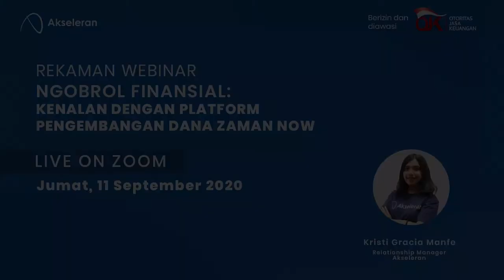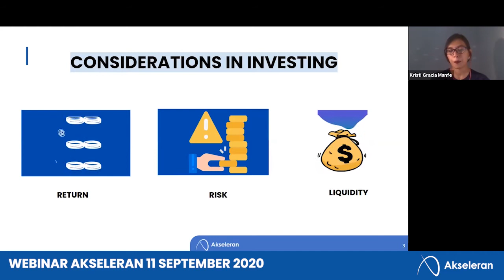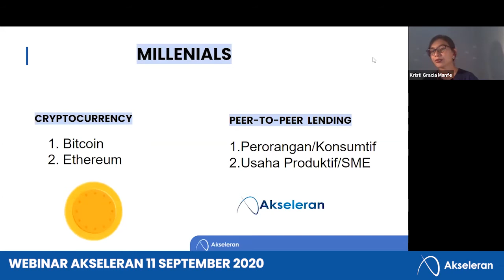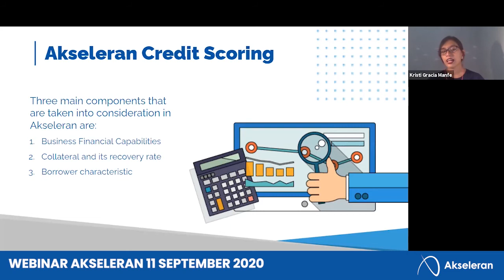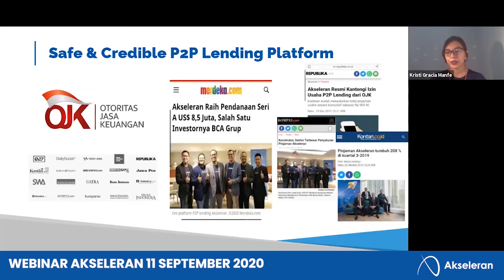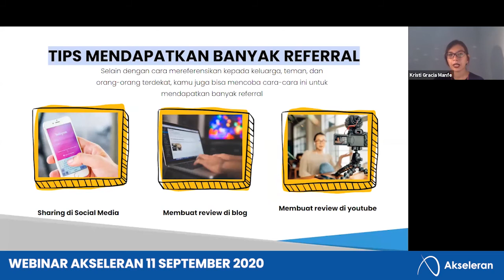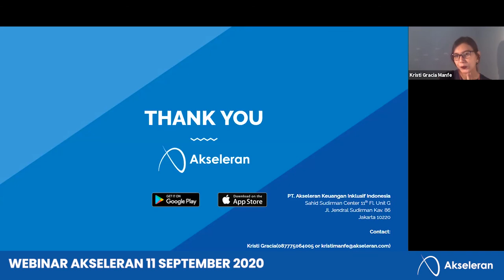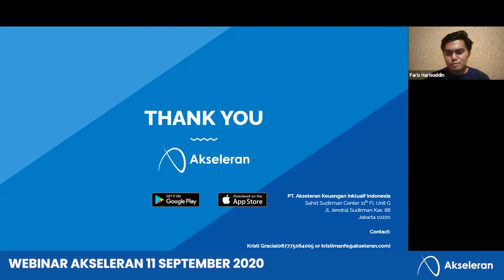Webinar 11 September 2020 | KENALAN DENGAN PLATFORM PENGEMBANGAN DANA ZAMAN NOW | Akseleran